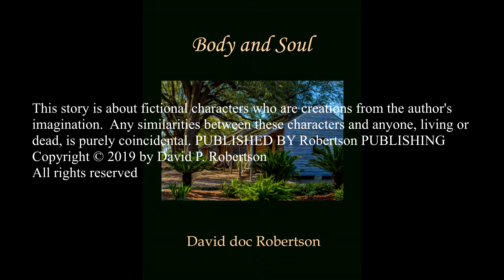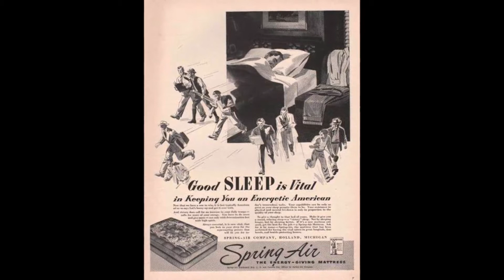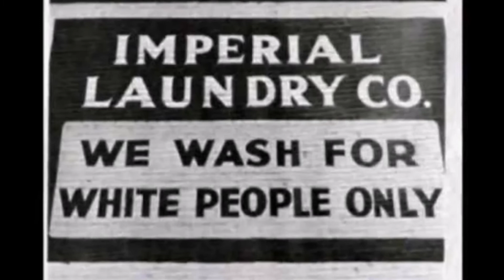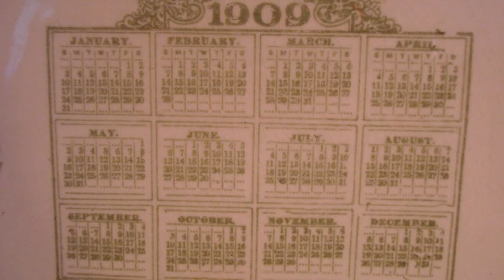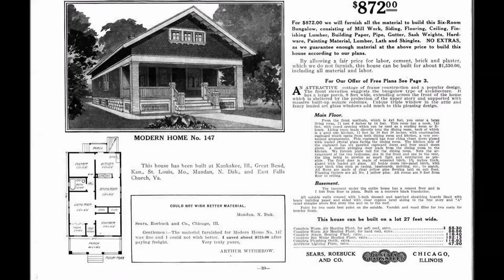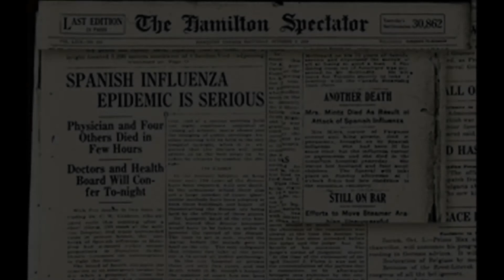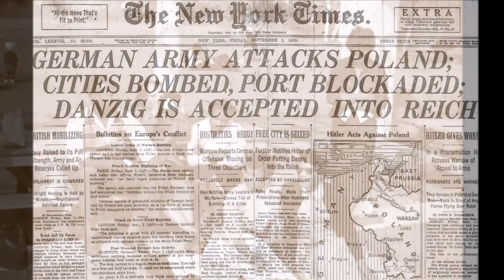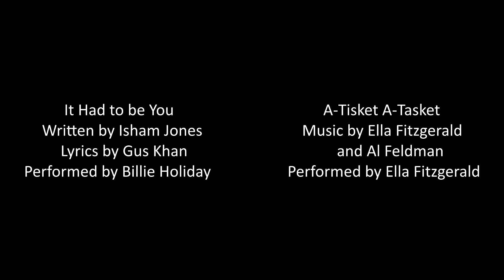David doc Robertson's Body and Soul, the Podcast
Relive the life of Adam Daniels, born bi-racial in the Jim Crow South in 1940. Raised by his Negro grandparents and other extended family members.  A year earlier, his mother knew how wrong it was to breach the "Whites Only" sign in front of her but crossed that line anyway, thinking about all the rich white girls who desired what she had without even trying. And then there was Adam, who at birth, looked like he didn't have a "colored" bone in his body and shunned by both sides. White folks thought his mother was his wet nurse, but her new beau gave her a choice.